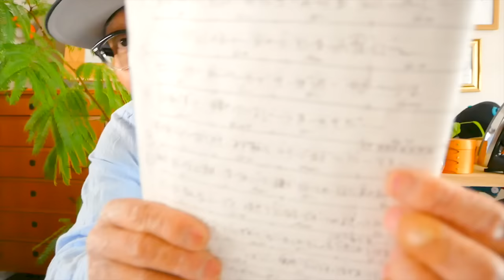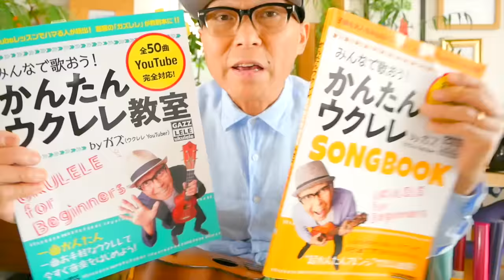【2020改訂版】マリーゴールド / あいみょん《ウクレレ 超かんたん版 コード&レッスン付》家で一緒にやってみよう